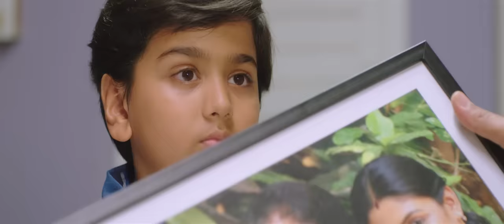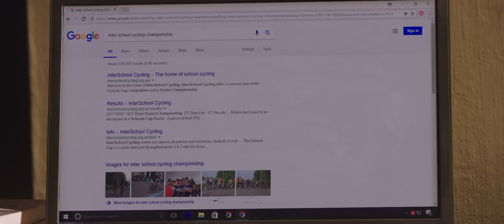Aakasha Palakombathu Official Video Song HD | Aakashamittayee | Jayaram | Iniya | M. A. Babji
Song - Aakasha Palakombathu.
Film - Aakashamittayee
Singer - Abijith Vijayan
Aakashamittayee is  P.Samudrakani's debut directorial venture in Malayalam cinema industry.
Starring Jayaram,Iniya,Kalabhavan Shajohn & Sarayu.
Direction : P.Samuthirakani & M. Padmakumar
Produced by Maha Subair under Varna Chitra Big Screen Studios India Private Limited
Mix & Master - Renjith C Rajan
Asst by Midhun Manoj at MuzikLounge Studio Chennai